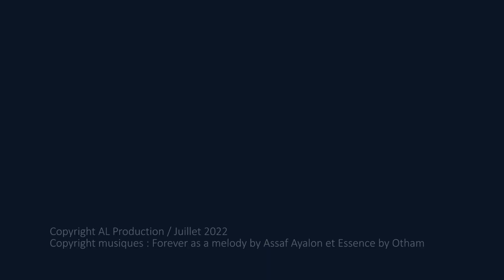NETTOYER LA PLAQUE DE PLANCHA ENO ENTRE 2 CUISSONS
Comment nettoyer la plaque en fonte émaillée de la plancha Eno entre 2 cuissons? Facile et rapide, suivez le guide pour devenir le roi ou la reine de la plancha !